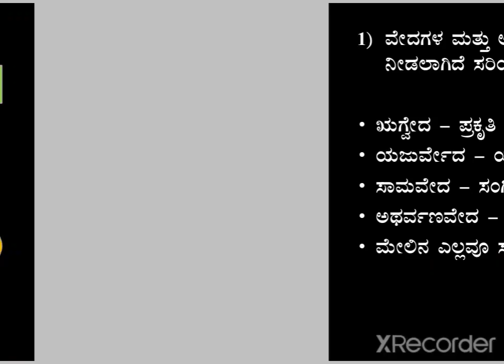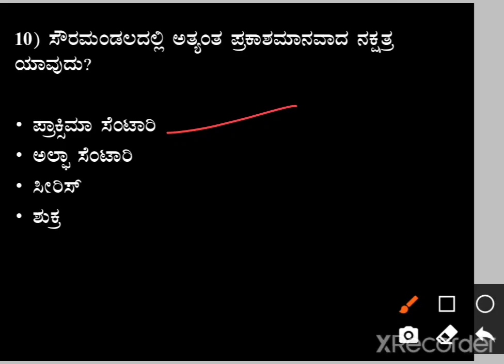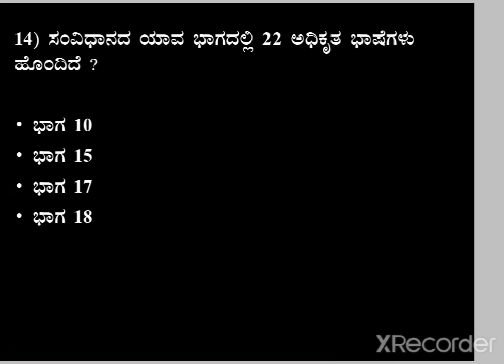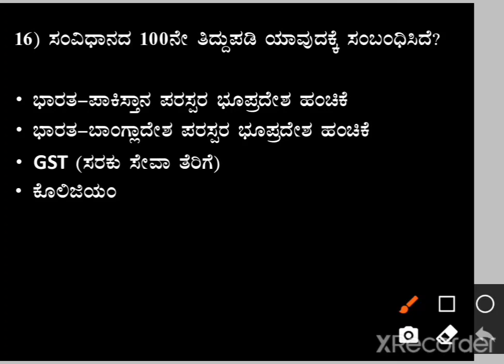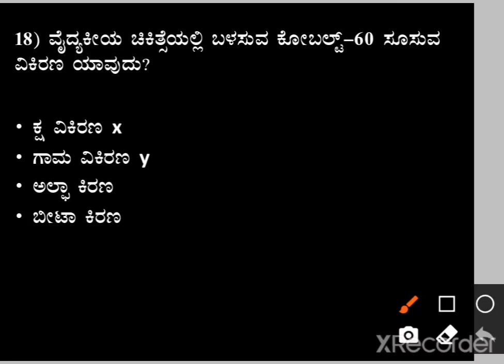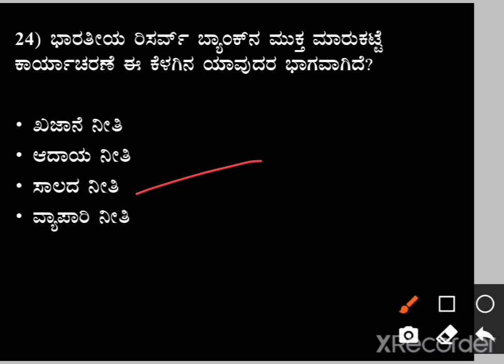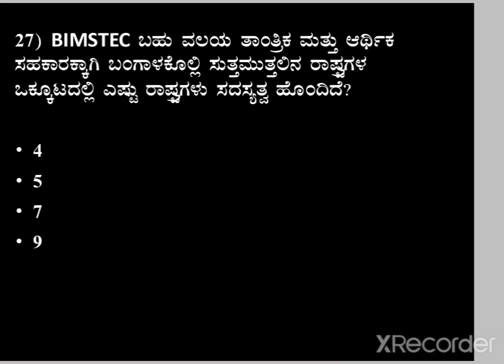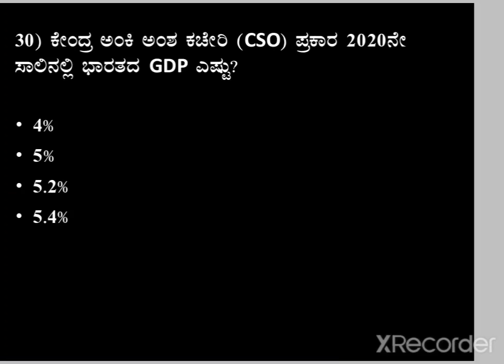PSI EXAM | ಸಾಮಾನ್ಯ ಜ್ಞಾನ / GK very important 30 questions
GK 30 ಪ್ರಶ್ನೆಗಳು